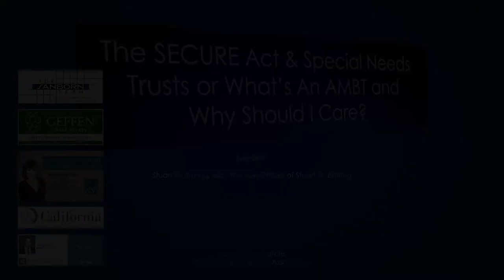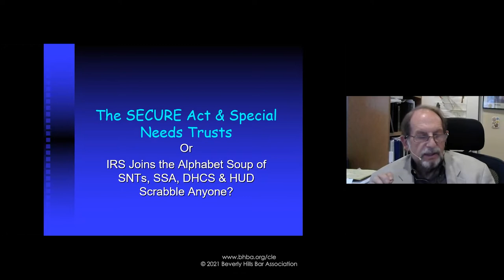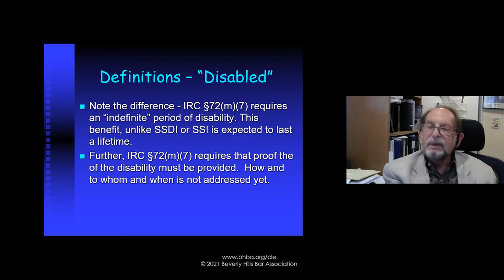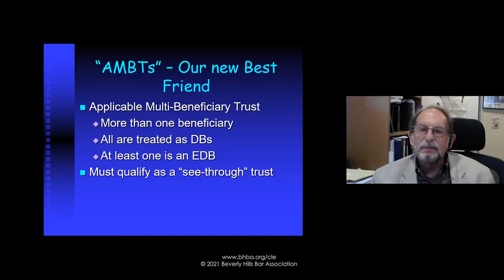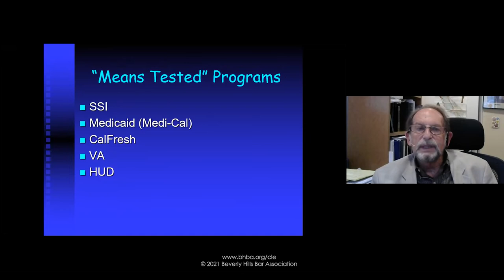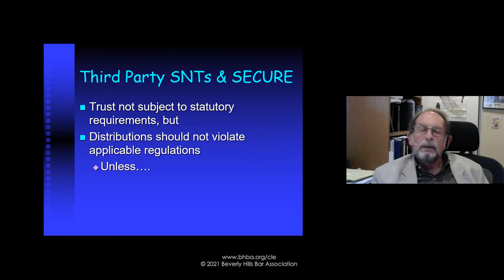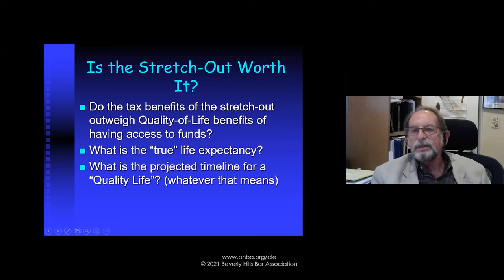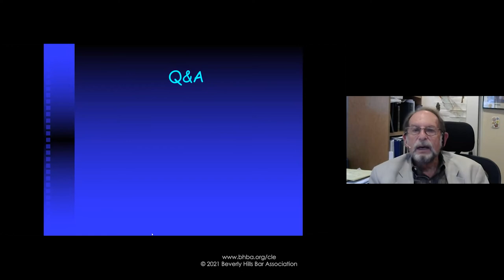The SECURE Act & Special Needs Trusts or What’s An AMBT and Why Should I Care?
While the SECURE Act created new challenges for traditional estate planning, it also created (and preserved) opportunities for the use of retirement accounts in the world of special needs trust planning. Our speaker, nationally recognized elder attorney Stuart D. Zimring, Esq., will review the changes implemented by the SECURE Act with a focus on how those changes affect and benefit persons with disabilities and chronic illnesses.

Speaker:
Stuart D. Zimring

Category: Elder Law, Trusts & Estates

Image by Comfreak from Pixabay